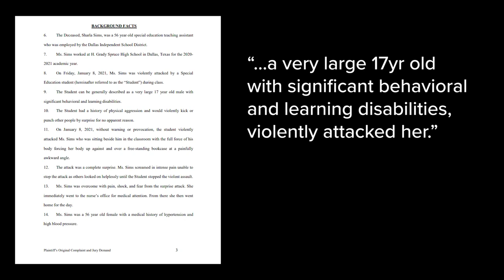Lawsuit accuses Dallas ISD of negligence after death of special education teacher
Attorneys say the teacher was attacked in her classroom and died.